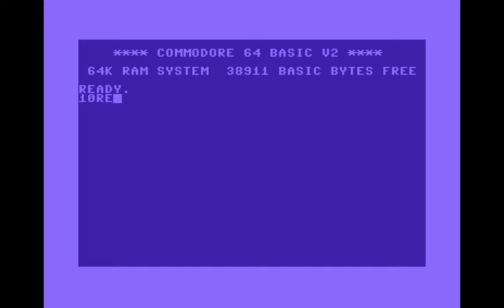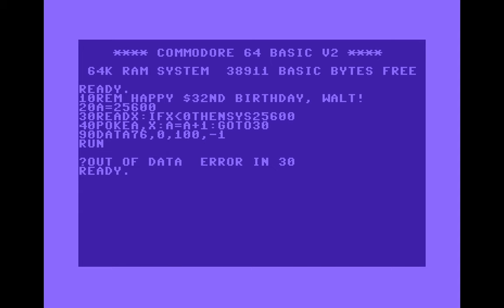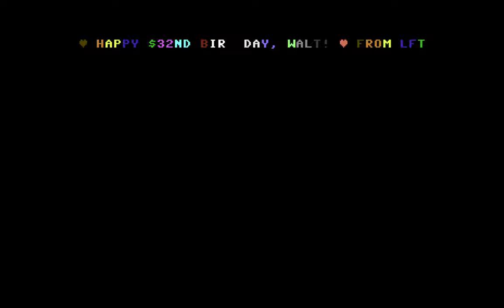Atlantis, Bonzai, Fairlight, Lethargy , Pretzel Logic - Going 69 at 50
Release Date : 6 January 2024
AKA : The birthday debugging nightmare demo
Released At : rsync 2024
Achievements : Mixed Demo Competition at rsync 2024 :  #3

Credits :
Code
                Dr. Science of Atlantis
                Honcho of Atlantis, Pretzel Logic
                Lft of Kryo
                Rico of Pretzel Logic
                Trap of Bonzai, Performers
                Trident of Fairlight
                Visage of Lethargy
Music
                Drax of Bonzai, Camelot, Crest, Maniacs of Noise, Vibrants
                Fegolhuzz of Fairlight
                Laxity of Bonzai, Maniacs of Noise, MultiStyle Labs, Vibrants
                Lft of Kryo
                Metal of Bonzai, Camelot, Vibrants
                SMC of Pretzel Logic, The Imperium Arts
                theK of Atlantis
                Vincenzo of Lethargy, Molecoola, Singular
Graphics
                Bugjam of Atlantis, The Dreams
                Facet of Bonzai, Genesis Project, Propaganda Magazine Staff, Satellite
                Fox of Bonzai
                Grass of Avatar, Digital Monastery, Hokuto Force, Lethargy, Resistance
                Lobo of Atlantis, Onslaught
                Mikael of Pretzel Logic
                Soya of Fairlight
                The Sarge of Bonzai, Fairlight
                tNG of Fairlight
Linking
Loader
                Lft of Kryo
Test
                Trident of Fairlight
                Visage of Lethargy
                Xiny6581 of Dees Productions, Digital Sounds System, Genesis Project, Gheymaid Inc., Pretzel Logic, The Solution

..:: Just too nice to be ignored. What a beautiful tribute. So Happy Birthday Walt! ::..